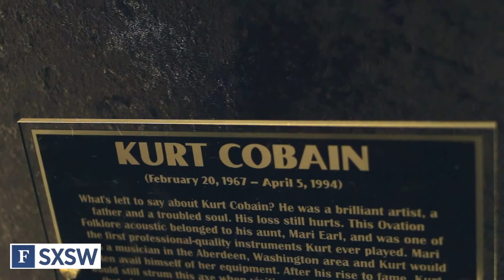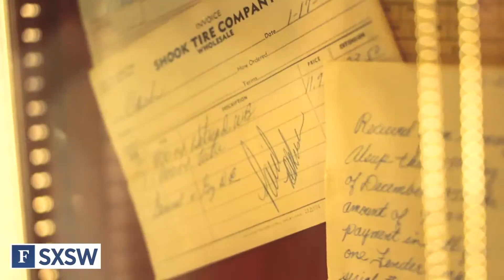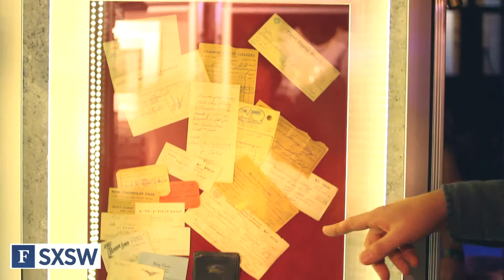From Buddy Holly to Bob Marley: A Journey Through Music's Past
Hard Rock's Jeff Nolan takes Forbes through an unbeatable exhibit on stars gone to soon.